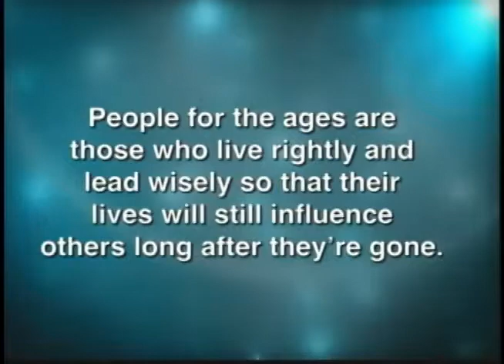Moses...A Man For The Ages Week 8